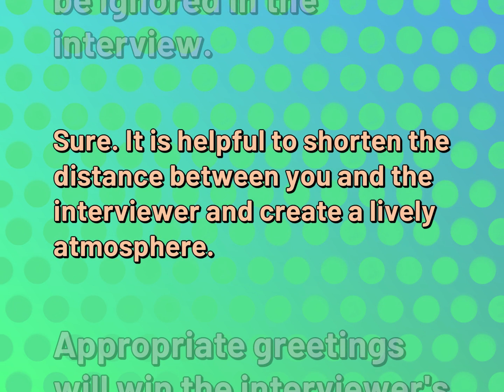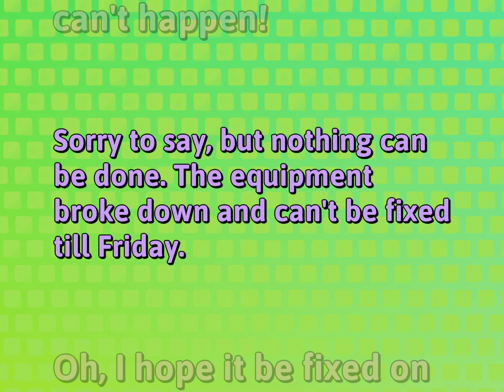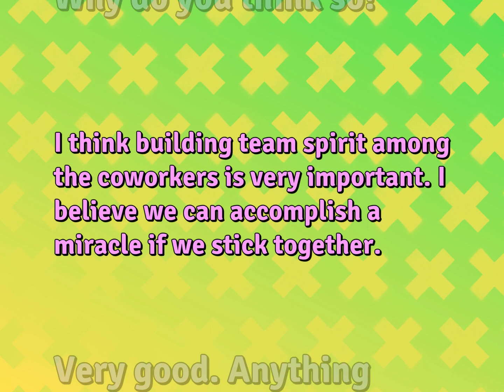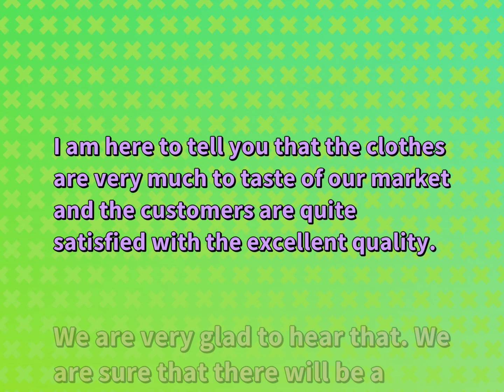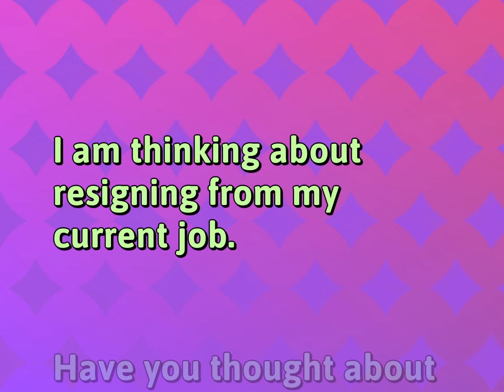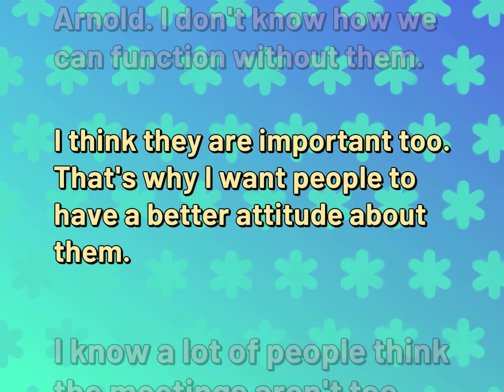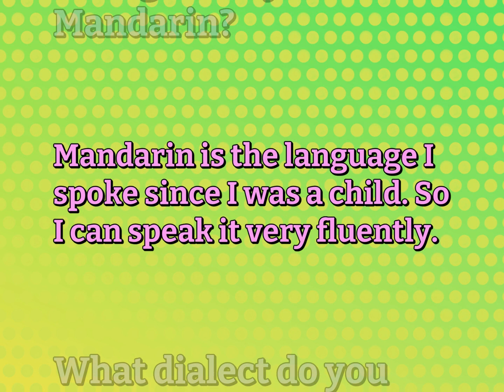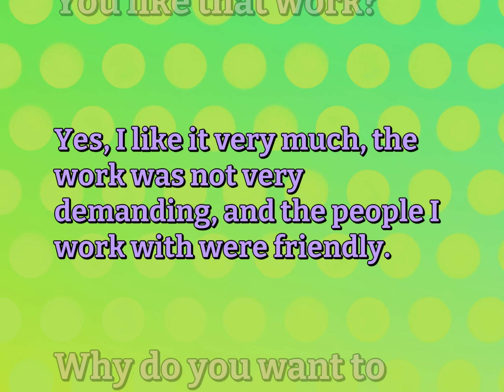Conversations Practice for Work